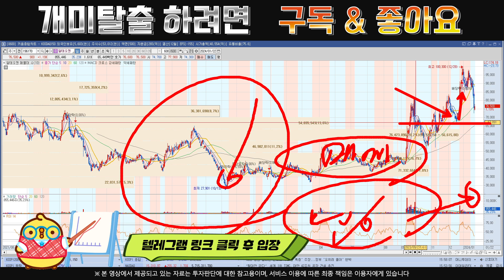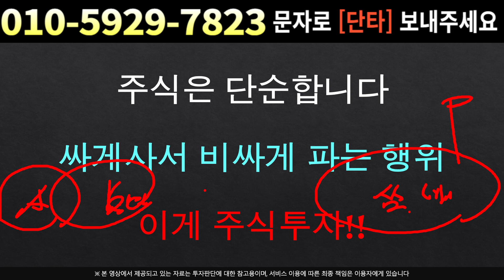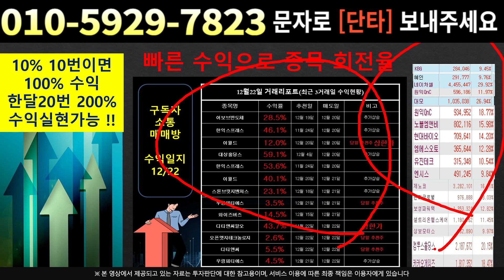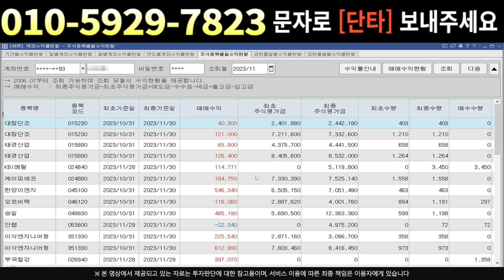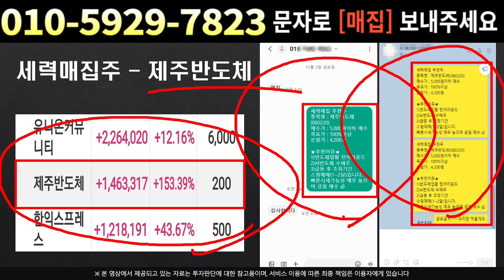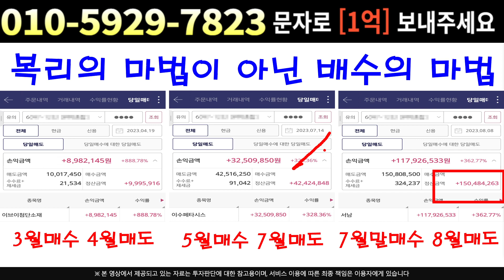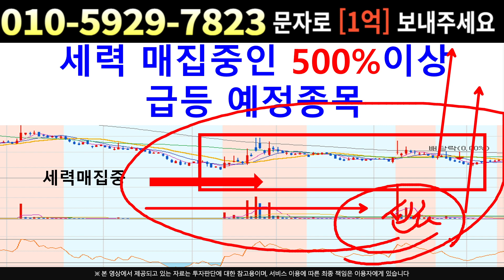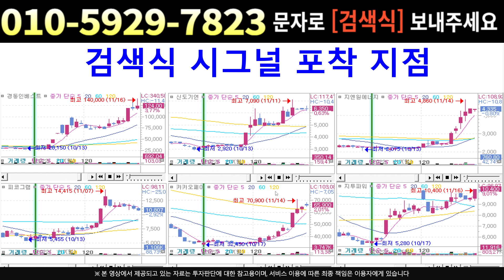[주식]알테오젠 - 예견된 하락에 이은 결과죠? 지금부터 예견된 상승 나와요